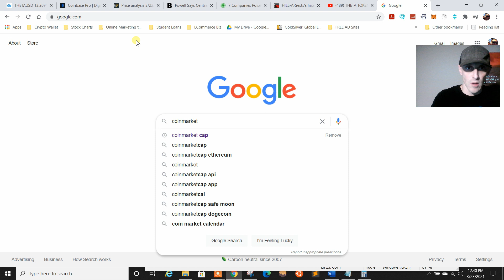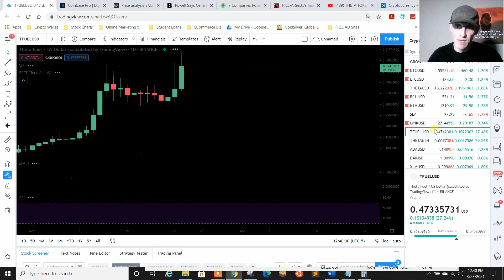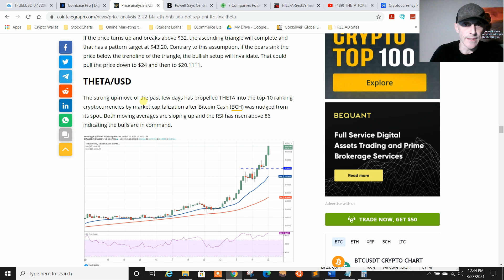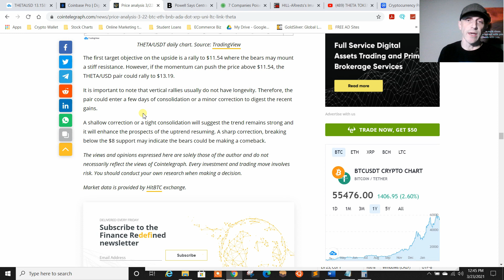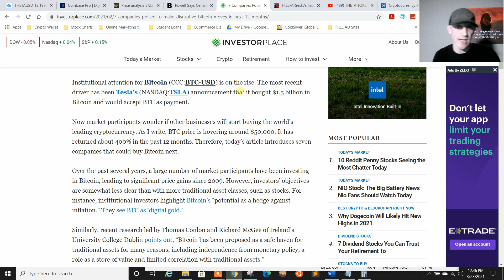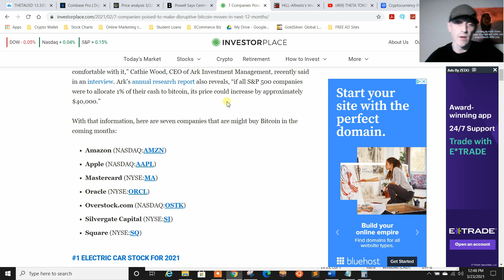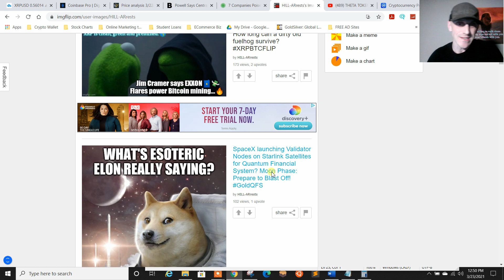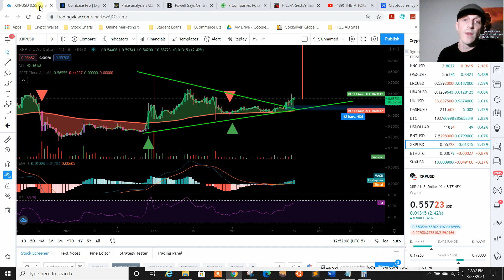THETA and TFUEL EXPLODE in price! / UPDATES on the crypto market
In this video we will talk THETA and TFUEL EXPLODE in price moves over the past few days. We also will cover topics on the over all crypto market such as Corporations on the list to buy BTC next.

(FREE BEGINNERS FAST TRACK COURSE - INTRO TO INVESTING IN CRYPTOS)

tools to invest in that create passive income

Best ideas for ways to retire earlier

If you do, you need to be prepared to lose your entire investment.